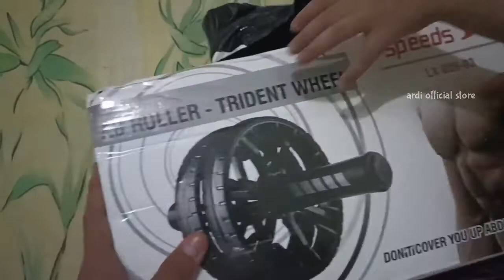cara merakit AB WHEEL AB ROLLER dari speeds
kali ini saya mau unboxing AB Wheel AB Roller Alat Push Up Dari Speeds
dan tata cara merakit atau memasang Ab Wheel Ab Roller